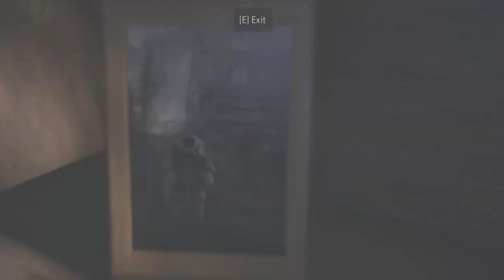ALAN WAKE REMASTERD / WALKTHROUGH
I REMEMBER PLAYING ALAN WAKE WHEN I WAS A KID AND I PLAYED THIS WHIT MY OLDER BROTHER  WE WERE SO SCARED AT THE TIME BUT I THINK I AM GOOD NOW FOR HORROR GAMES
ALSO, I HAVE TO MENTION THAT THE GAME HAS ISSUES LIKE BUGS AND SOME GLITCHES
TNX